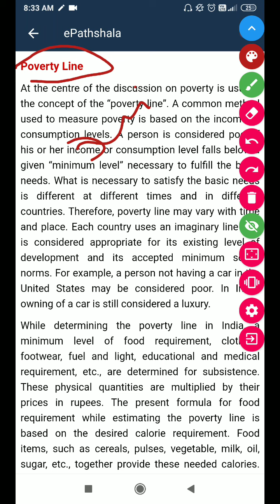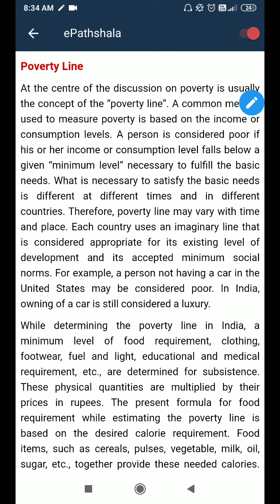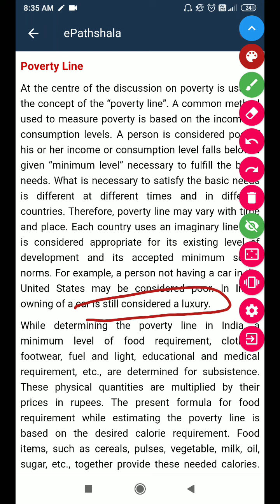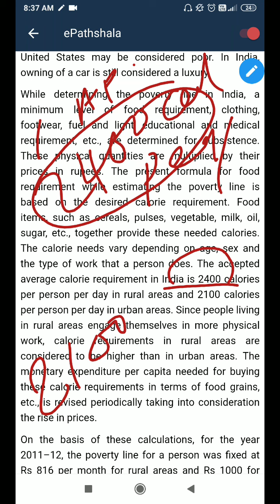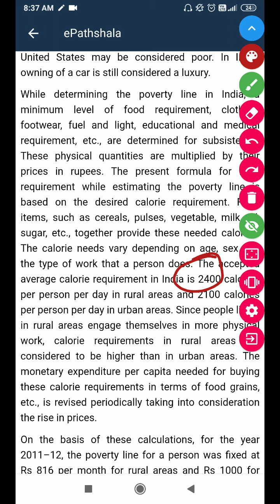Class 9 Economics Poverty as a Challenge/Poverty Line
Poverty Line
At the centre of the discussion on poverty is usually the concept of the “poverty line”. A common method used to measure poverty is based on the income or consumption levels. A person is considered poor if his or her income or consumption level falls below a given “minimum level” necessary to fulfill the basic needs. What is necessary to satisfy the basic needs is different at different times and in different countries. Therefore, poverty line may vary with time and place. Each country uses an imaginary line that is considered appropriate for its existing level of development and its accepted minimum social norms. For example, a person not having a car in the United States may be considered poor. In India, owning of a car is still considered a luxury.

While determining the poverty line in India, a minimum level of food requirement, clothing, footwear, fuel and light, educational and medical requirement, etc., are determined for subsistence. These physical quantities are multiplied by their prices in rupees. The present formula for food requirement while estimating the poverty line is based on the desired calorie requirement. Food items, such as cereals, pulses, vegetable, milk, oil, sugar, etc., together provide these needed calories. The calorie needs vary depending on age, sex and the type of work that a person does. The accepted average calorie requirement in India is 2400 calories per person per day in rural areas and 2100 calories per person per day in urban areas. Since people living in rural areas engage themselves in more physical work, calorie requirements in rural areas are considered to be higher than in urban areas. The monetary expenditure per capita needed for buying these calorie requirements in terms of food grains, etc., is revised periodically taking into consideration the rise in prices.

On the basis of these calculations, for the year 2011–12, the poverty line for a person was fixed at Rs 816 per month for rural areas and Rs 1000 for urban areas. Despite less calorie requirement,the higher amount for urban areas has been fixed because of high prices of many essential products in urban centres. In this way in the year 2011-12, a family of five members living in rural areas and earning less than about Rs 4,080 per month will be below the poverty line. A similar family in the urban areas would need a minimum of Rs 5,000 per month to meet their basic requirements. The poverty line is estimated periodically (normally every five years) by conducting sample surveys. These surveys are carried out by the National Sample Survey Organisation (NSSO). However, for making comparisons between developing countries, many international organisations like the World Bank use a uniform standard for the poverty line: minimum availability of the equivalent of $1.90 per person per day (2011, ppp).

For Practice:-
1. How poverty is masure in India?